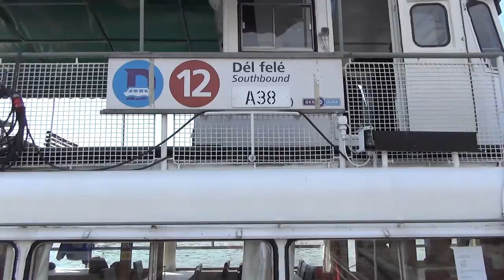Budapest Danube Boat Tour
Amazing Danube river cruise in Budapest, Hungary. From the boat you will be able to see the Danube river, Margaret Island (Margitsziget), Margaret Bridge, Hungarian Parliament Building, Chain Bridge, Buda Castle, Budapest Marriott Hotel, Elizabeth Bridge, Liberty Bridge, Gellért Hill, Hotel Gellért, BME, Petőfi Bridge, A38 club, and so much more.

Filming Dates:
April 2014